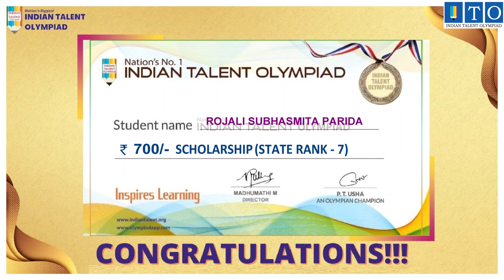Olympiad Success 2021-22. STATE TOPPER State Rank - 7 Rojali Subhasmita Parida NAYAGARH, ODISHA